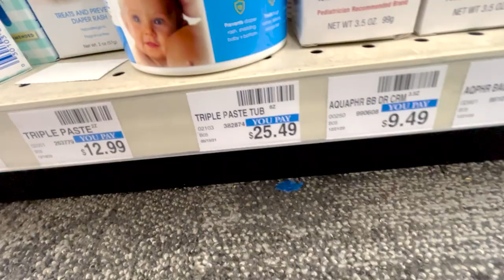I've Figured Out How to Get Rid of Diaper Rash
I've Figured Out How to Get Rid of Diaper Rash! Finally! Diaper rash is one of the most difficult things Ive had to figure out how to get rid of, and I have finally figured it out! Diaper rash BE GONE!

Music Licensing Codes:

NAKYYMREO5UPP5EF
GNSAKK9EIXJ4C9A1
QZF3HQSDYHWJIF0W
V75WACFECHNCW4LM
G1JMRSPWRXJGMY1V
QZTWVTJWI6YTYUNE
3KZ0JVGWB3HAD97H